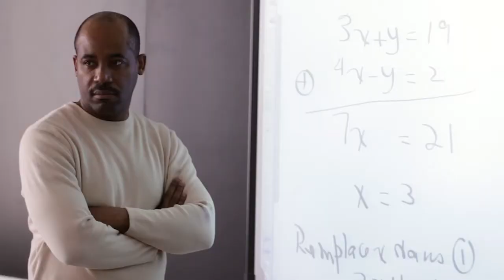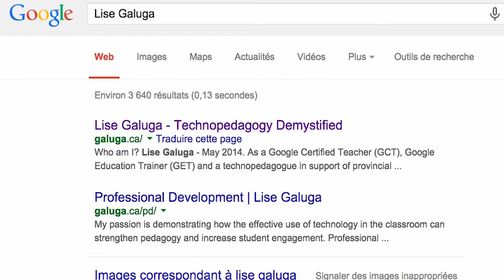What's your challenge?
*Please enable subtitles to access the English translations*

My goal is to optimize pedagogical strategies, through the use of technology, in order to engage today’s connected learners.

My approach to transforming learning environments is threefold: empower teachers by providing ongoing coaching and hands-on support, connect classrooms by assigning a device to each teacher, and leverage the power of student-owned technology by advocating for a Bring Your Own Device (BYOD) policy.

I wish to thank the administration (Marcel Morin, Annie Sicard and Gabrielle Moreau), staff and students at École secondaire publique De La Salle for their willingness to try new ideas.

Thank you to Daniel Cyr for his help with the production of this video and for his work coaching teachers as one of my on-site counterparts along with Mathieu Deshaies.

The iPad applications demonstrated in this video are as follows (in order of appearance):
Knowmia Teach
Molecules
Shapes - 3D Geometry Learning
GoSkyWatch Planetarium for iPad
3D Brain
Map My Run
Basketball coach's clipboard

All images are used with permission.

Submitted as part of my Apple Distinguished Educator (ADE) application.

Lise Galuga, OCT GCT GET SEE SCIT
March 2015